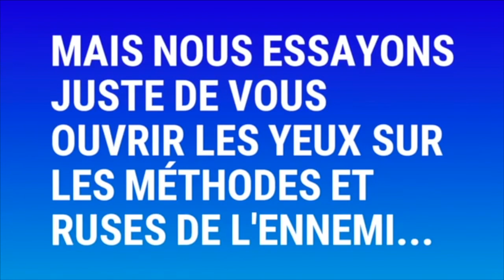🔴AFRIQUE DU SUD !!! Voici le véritable piège - Prophète Joel Krasso